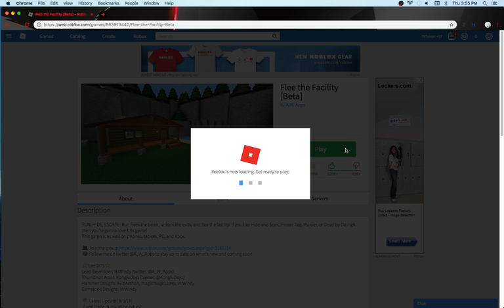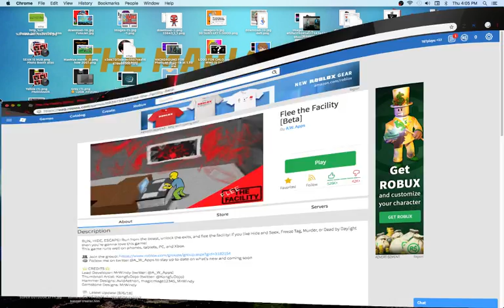787plays, she wasn't even trying.roblox gaming